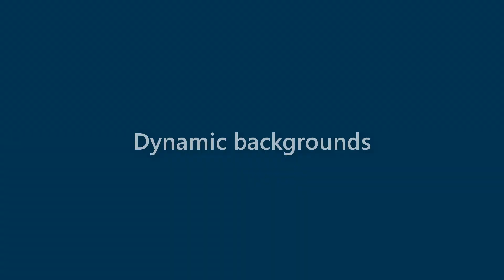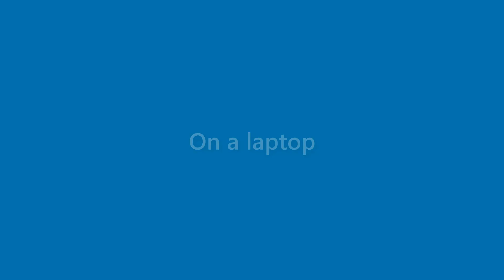Alana Ellis - appearance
Name Look - Alana Ellis - appearance. In this video we present "Alana Ellis" name look and feel in various scenarios.
This video will cover:
How does "Alana Ellis" look as a personal letterhead?
How does "Alana Ellis" look on a business card?
How does "Alana Ellis" look on a computer/laptop screen?
How does "Alana Ellis" look with different background colors?
How does "Alana Ellis" look with various fonts?